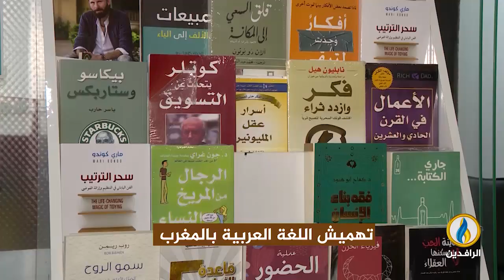برومو حديث_العرب | العربية في المغرب.. لغة تبحث عن متحدثيها